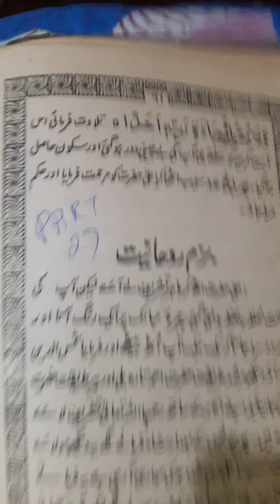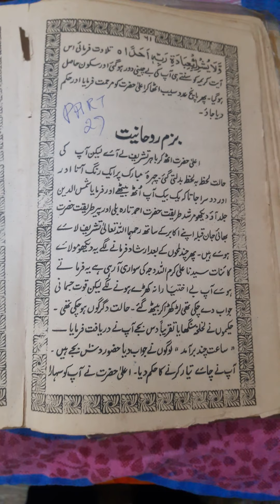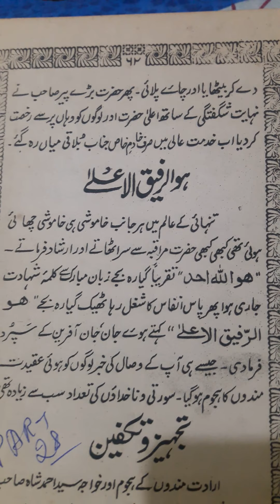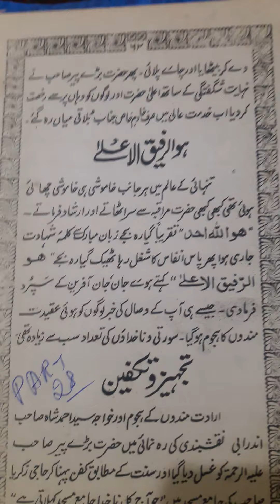SADA BAHAR DIN KI BAAT DIN